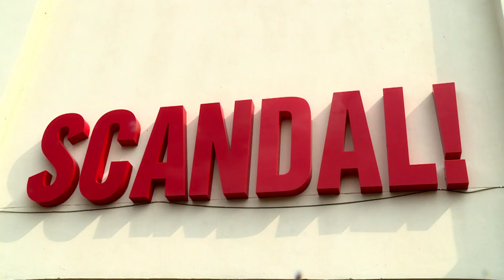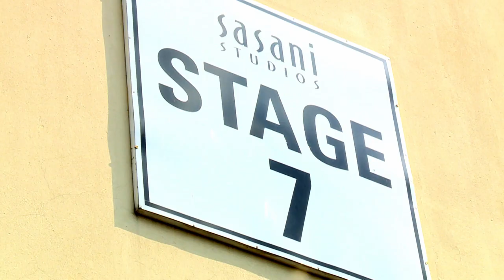Kagiso Modupe and Mapaseka Koetle talk Mangi and Dintle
Connect spent the day with Scandal's very own Kagiso Modupe and Mapaseka Koetle who shared their journey as actors in the industry with us, and here's how it went.